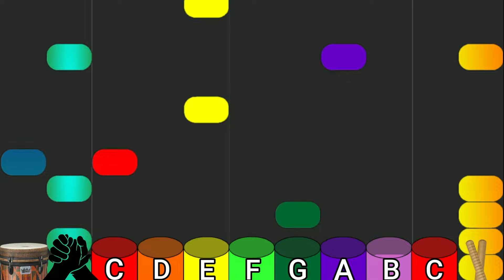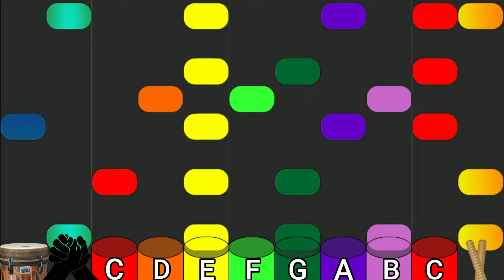Bring Out the Boom! | Mr. Henry's Music World & Swick's Classroom | Drums, Sticks, Claps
I had an incredible time collaborating with the creative, @MrHenrysMusicWorld! We didn't just make a video, we made an entire product including 3 levels of difficulty, sheet music, play-along tracks, and 2 masterclass videos from myself and Mr. Henry! It's almost unbelievable!